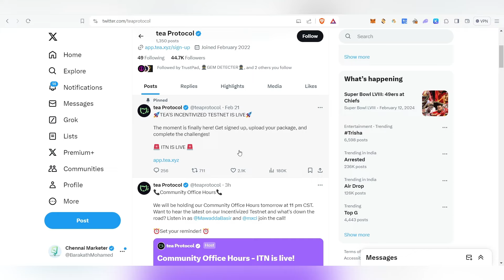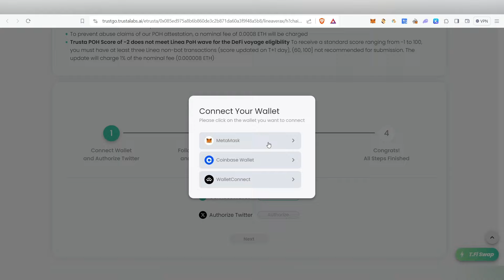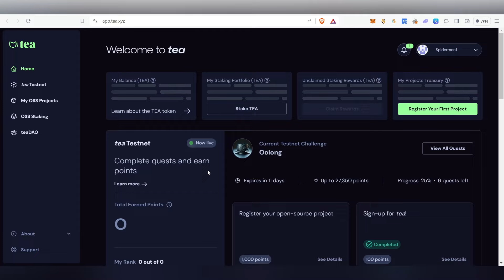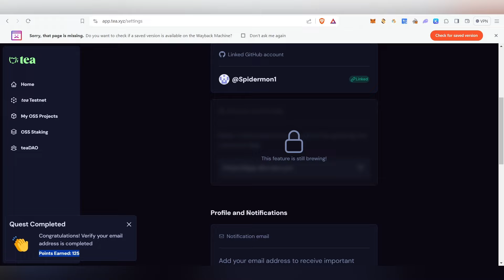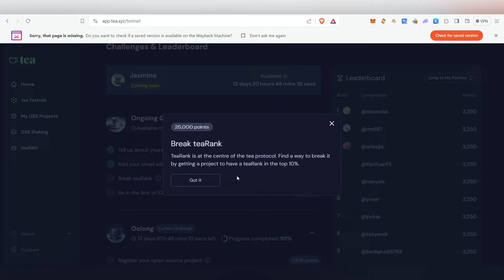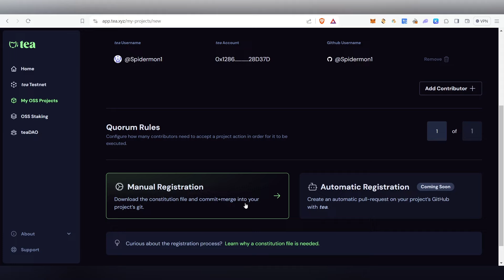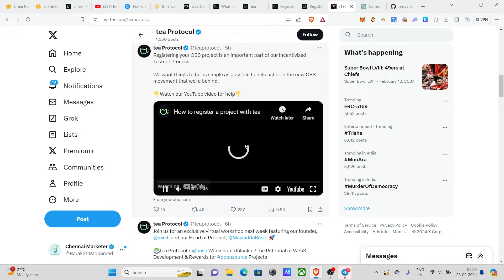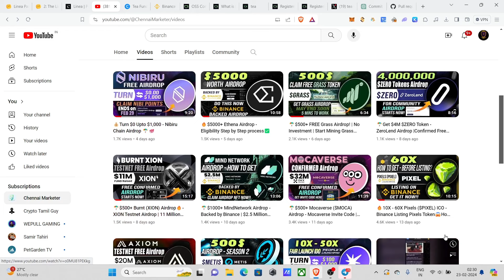Tea Protocol Airdrop step by step Guide